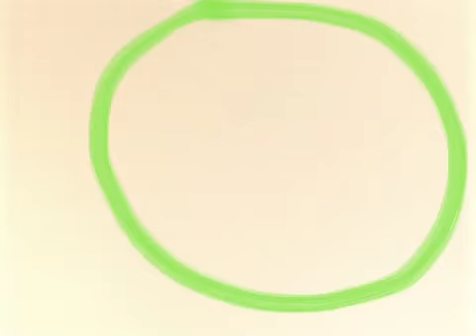Words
Animated text, sort of